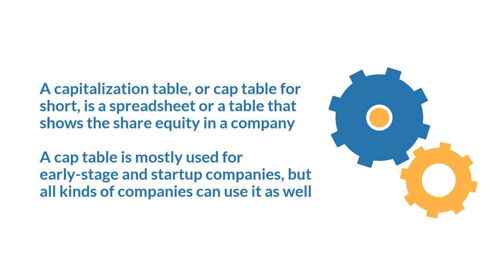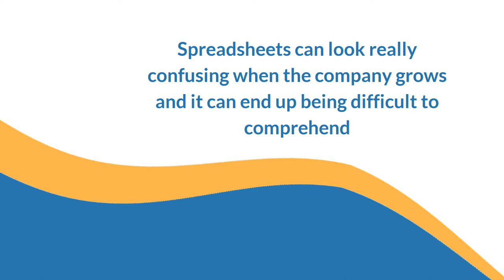What is a Cap Table? | Eqvista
A capitalization table, or cap table for short, is a spreadsheet or a table that shows the share equity in a company. A cap table is mostly used for early-stage and startup companies, but all kinds of companies can use it as well. In short, a cap table is an intricate breakdown of the equity of the shareholders of a company.